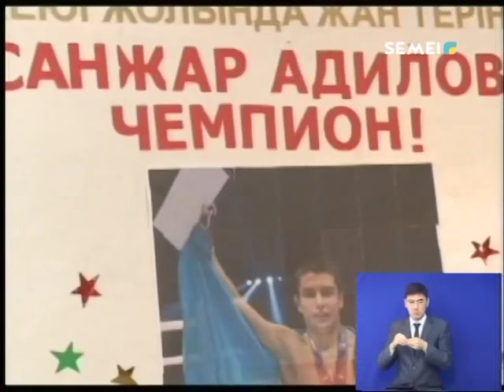Санжар Әділов үш жекпе-жекті мерзімінен бұрын өткізген. Күндізгі жаңалықтар 23.05.18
22 жастағы жекпе-жек шебері былтыр қазан айында Астанада өткен Әлем чемпионатына қатысқан болатын. Нәтижесінде 57 келі салмақта бақ таластырған жерлесіміз алтыннан алқа тағынды.
Рысгүл Мадвасова